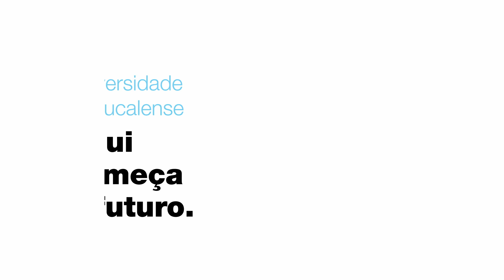Licenciatura em Solicitadoria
João Silva escolheu a licenciatura em Solicitadoria da Universidade Portucalense, onde encontrou uma "relação próxima entre docentes e estudantes".